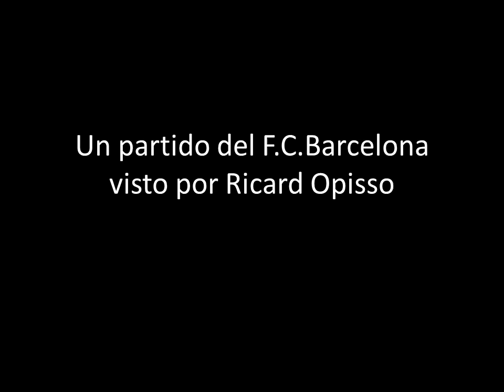F.C.BARCELONA - OPISSO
Acompañamos al genial dibujante Ricard Opisso a disfrutar de un partido del F.C.Barcelona